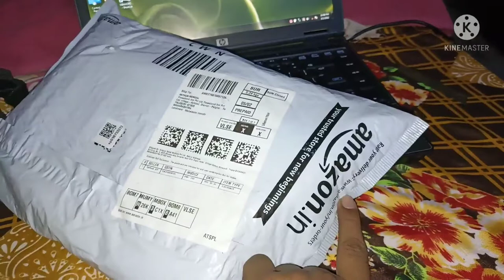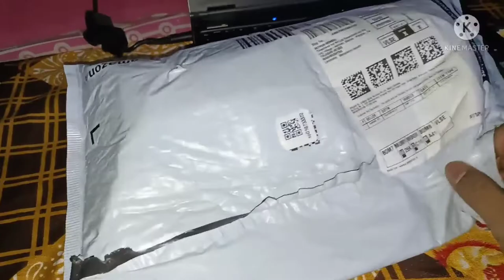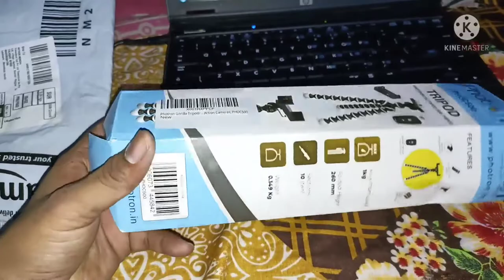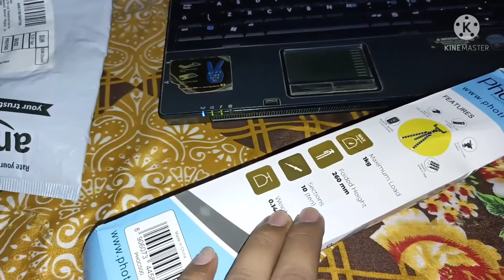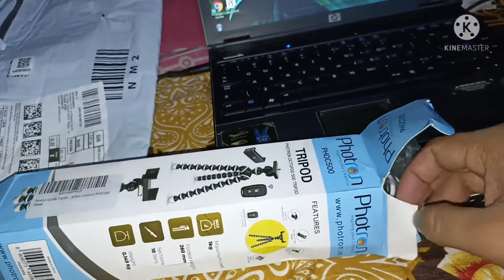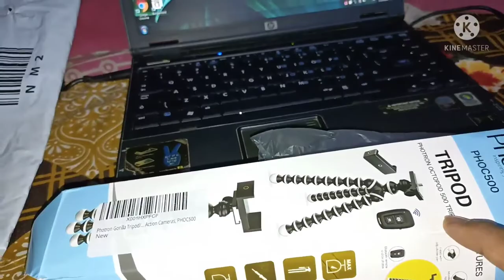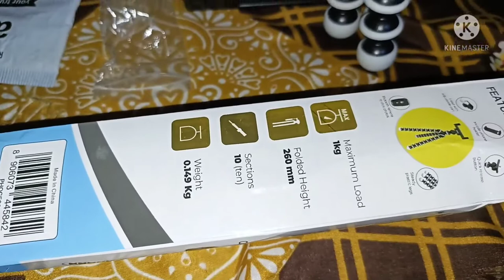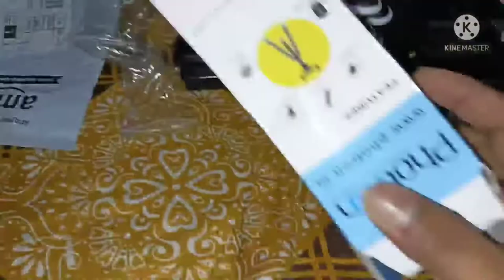My First Vlog Tripod Stand Unboxing Vlog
My First Vlog Tripod Stand Unboxing Video Under.500)

My First Vlogs Tripod Stand Unboxing Video Under.500) Tripod Unboxing | best tripod under 500 Rupees | Cheapest and budget tripod for youtubers Welcome to my channel Creative Mind In this video I am going to you the best and cheapest tripod for making YouTube videos. Best Tripod Under 500 for Mobile | Cheap & Best Budget Tripod | Unboxing | Tripod for Youtube Videos Best Tripod Under 500 for Mobile | Cheap & Best Budget Tripod | Unboxing | Tripod for Youtube Videos on Flipkart & Amazon. Top 3 Best Mobile Vlogging Tripod Under *500 | Best Vlogging Tripod Setup Under *500 | Best Gorillapod Under 500?] Gorillapod Tripod Bought Joby Gorillapod😍 I hope you enjoyed this video hit likes. And do subscribe to my channel Thank you so much for watching god bless you all. lots of love My First Vlog - Gorila Pod Unboxing | Best Cheap Tripod unboxing My First Vlog - Gorila Pod Unboxing | Best Cheap Tripod unboxing my first vlog tripod unboxing best tripod under 500 unboxing vlogvideo friendshipvideo vlogvideos viralvlog unboxing tripod best 700 BEST AND AFFORDABLE RING LIGHT WITH TRIPOD STAND || REVIEW AND UNBOXING | How To Put It Together? DigiTek Gorilla Tripod Unboxing 2021 | Best Gorilla Tripod Under 500 | Gorillapod For YouTube